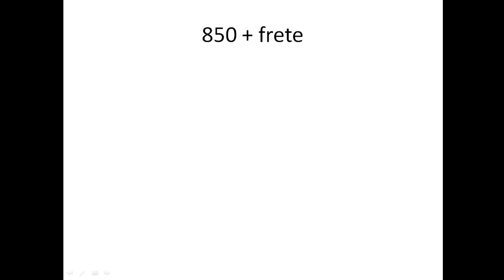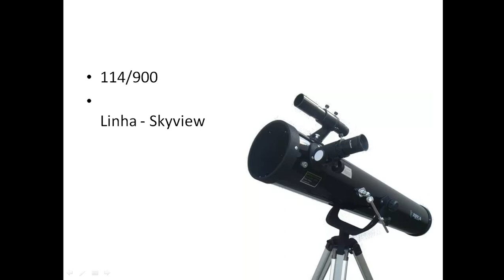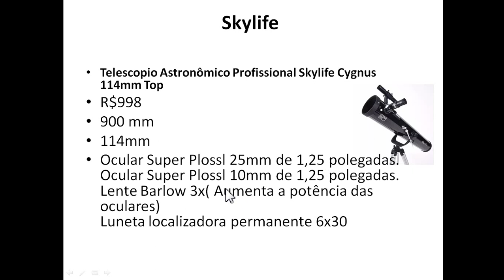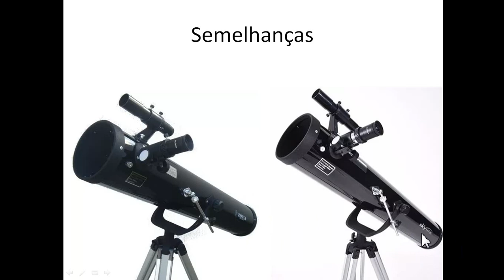Review do Telescópio Toya Skyview 114mm